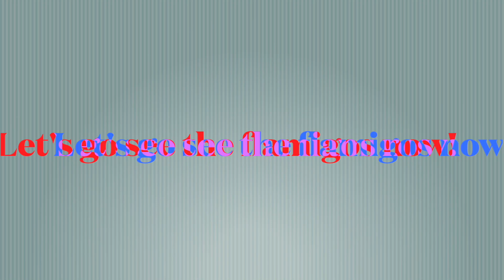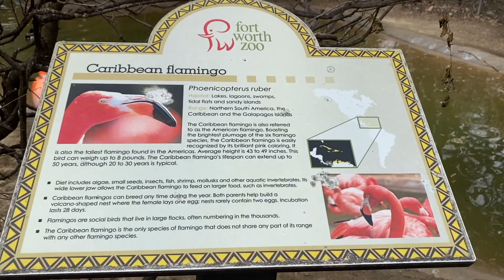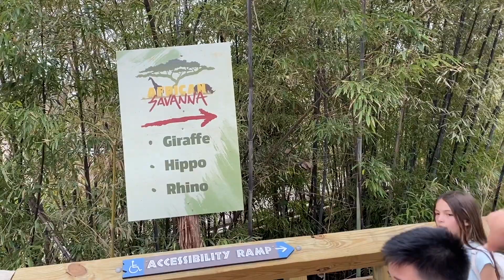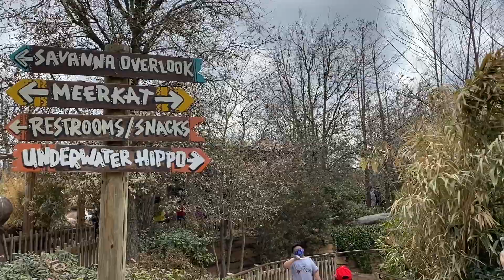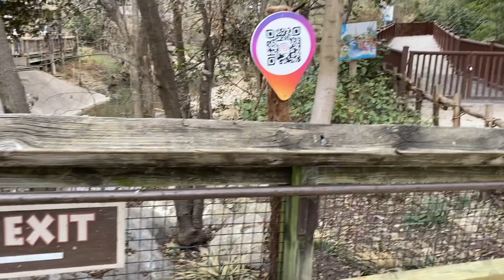Fort Worth Zoo!